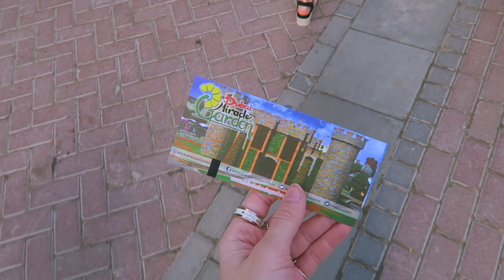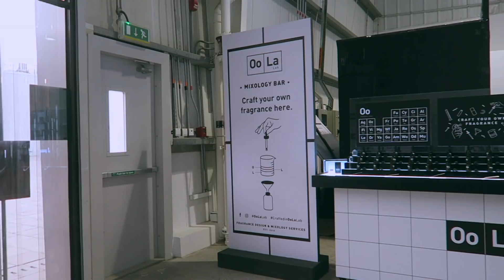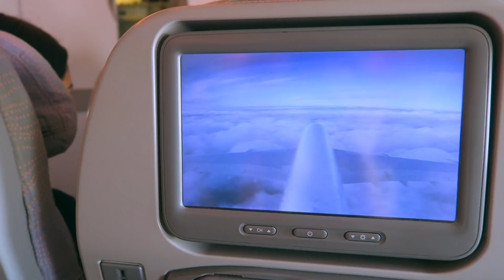ANS OG JAS PÅ ØRKENTUR OG BESØGER VERDENS HØJSTE BYGNING! *VLOG* 🇦🇪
TUSINDE TAK fordi du så med, I er uden tvivl de bedste! Vi ses snart igen!

Har du har lyst til at indgå et samarbejde med mig?